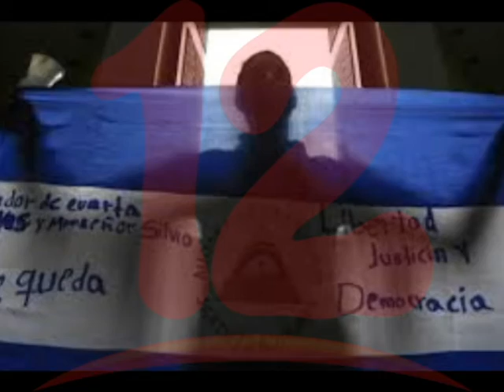“Continuamos demandando Libertad y Justicia”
Pedro Gutiérrez excarcelado político dice que continuarán demandando Libertad y Justicia.